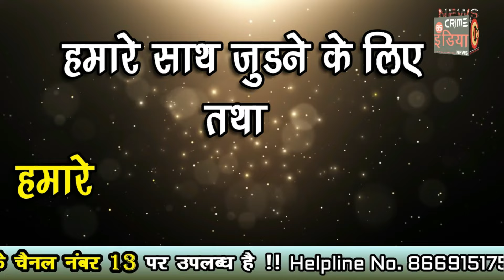cin- मोहर्रम के 7 वें दिन शहर में निकाला जुलुस......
मोहर्रम के 7 वें दिन शहर में निकाला जुलुस.